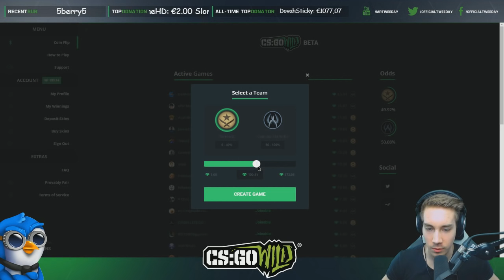LUCKY SHOTS?! CS GO Stream Montage #19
Been having a blast lately again, so here is the new stuff from my live stream! Hope u enjoy :)